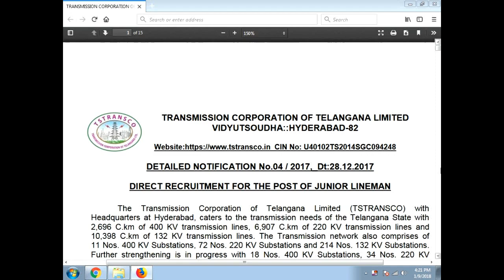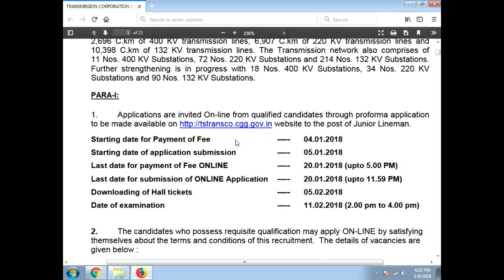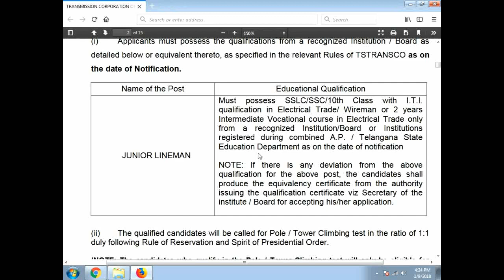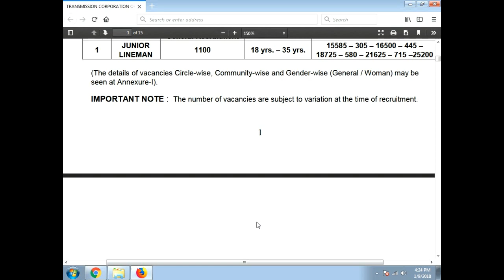10TH,ITI JOBS IN HYDERABAD /ONLY 80 MARKS QUESTION PAPER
JOIN IN ANR TUTORIAL BROADCAST WATCH THIS VIDEO TILL END